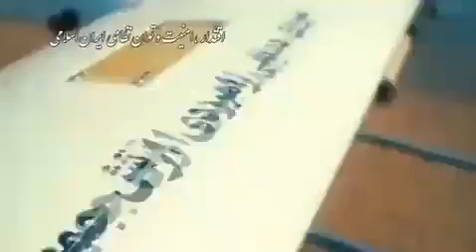Iran drone capabilities